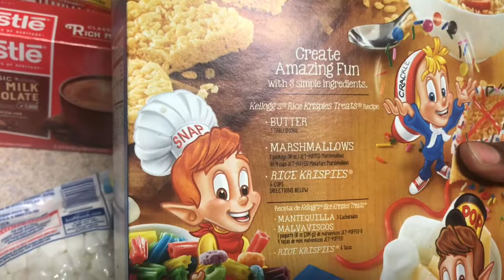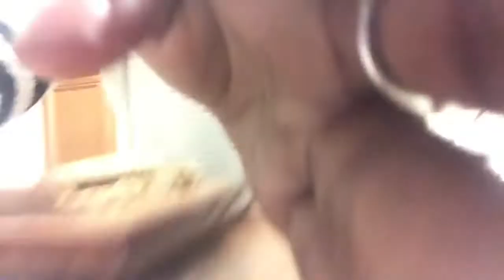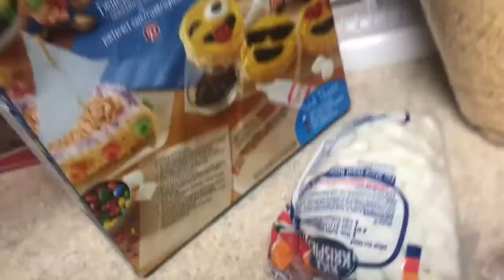HOW TO MAKE RICE KRISPIE TREATS?!!! | Ft. JQ’s MOM ❤️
BACK AND BETTER WITH ANOTHER VIDEO CREW‼️ THANKS FOR THE LOYAL ONES! 👏🏾

WE LOVE YOU JDCREW !
WE REALLY HOPE YOU GUYS ENJOY!

STALK US ⤵️

LIVERAISE: Dee & JQ

FOLLOW DEE :
COUPLE PAGES:
AGES 👇🏾
DEE:21
JQ:20